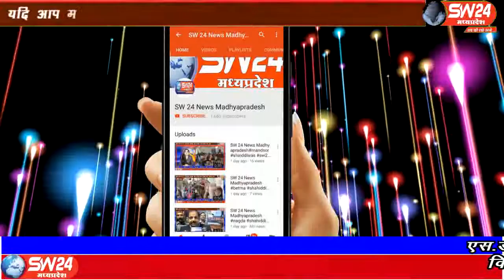sw24news khategaon, 20.08.2019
देवास जिले के खातेगांव तहसील में मंत्री के आगमन की खबर से प्रशासन जागा । मंत्री सज्जन सिंह वर्मा का खातेगांव नेमावर दौरा था